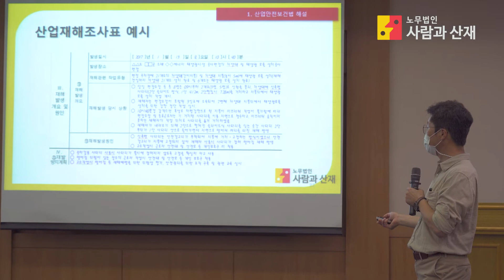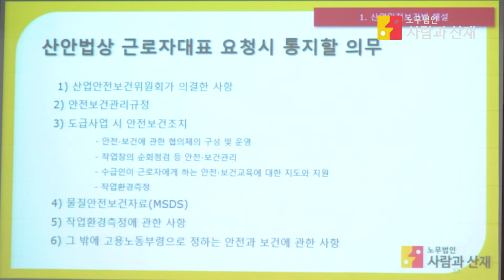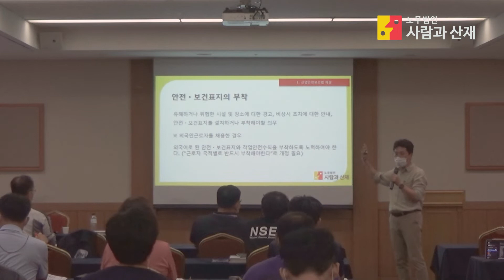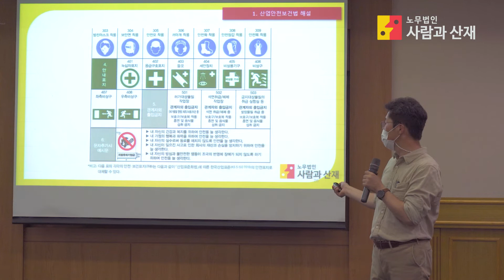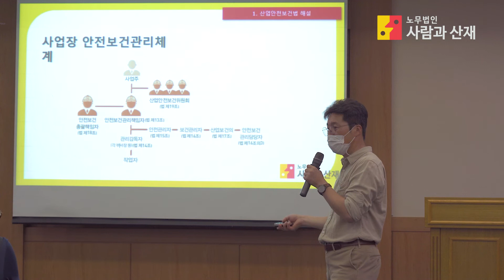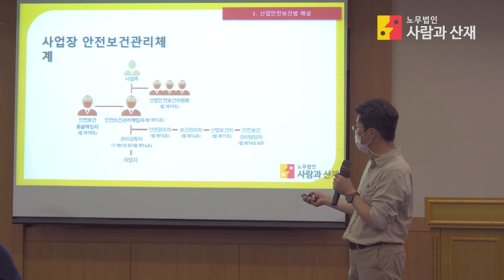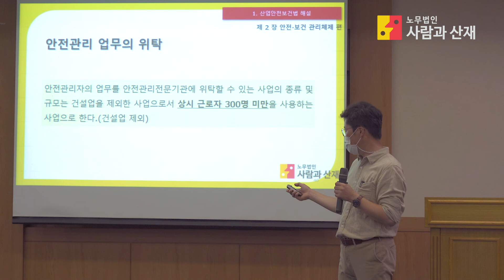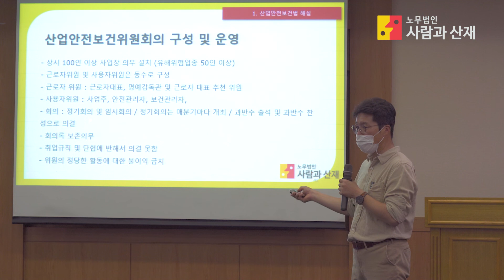노동자가 꼭 알아야 할 산업안전보건법 2부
* 본 강의안은 전국금속노동조합연맹 교육을 위해 제작되었습니다.

문의 전화, 메일, 댓글 환영합니다.

한창현 노무사 약력
- 산재보상 전문 공인노무사
- 산업안전보건지도사
- 근로복지공단 업무상질병판정위원회 위원 (산재판정위원)
- 노무법인 「사람과 산재」대표 (이전 토마토노무법인 대표)
- 「사람과 안전」 기술지도법인 대표